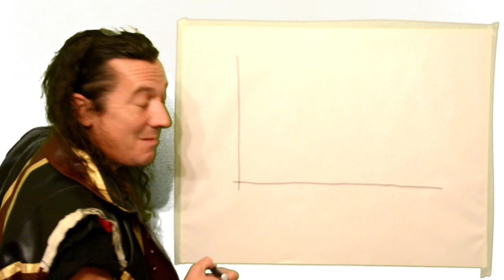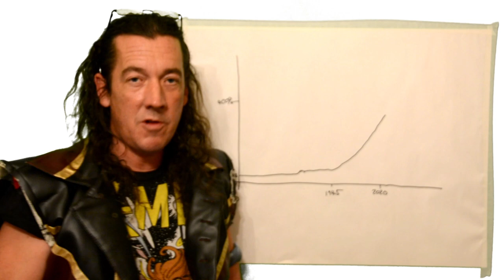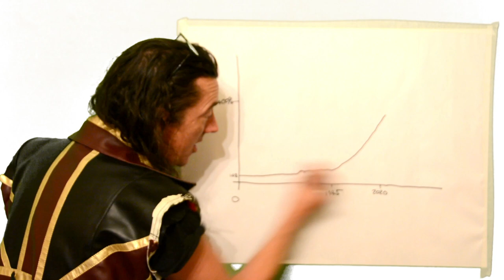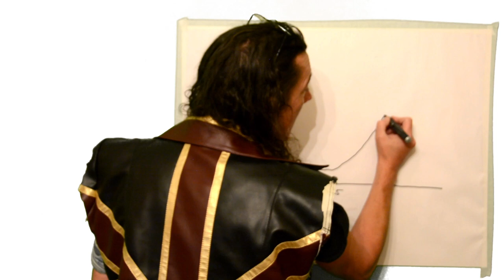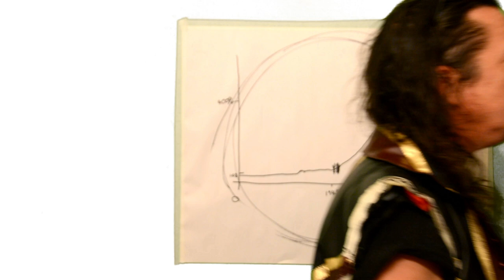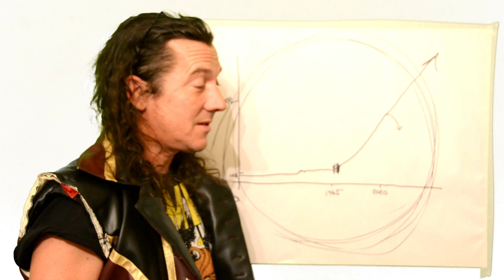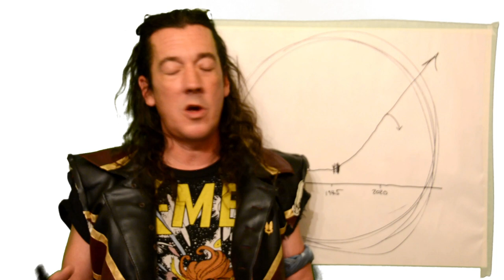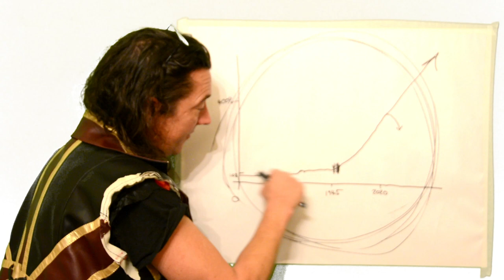Lecture infection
A blah blah blah blah wotsit declaration of happy ding dongs.